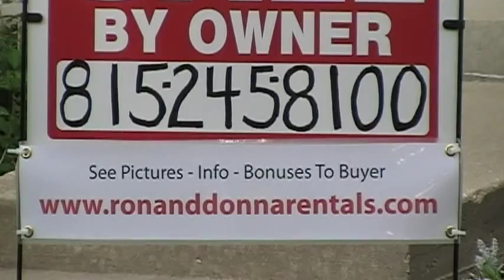Home for Sale, Crystal Lake, Illinois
Description

BONUSES FOR BUYING THE TOWNHOUSE

-Some seller financing potentially available.
-One month free condo vacation on Marco Island FL.
-Two first row field box seats to 4 Cubs baseball games.
-90% furnished house.  All furniture in excellent condition.

The Townhouse

-End unit with oversized side and rear lawn areas.
-Being sold 90% furnished
-Some seller financing potential available.
-Large master bedroom suite with dark cherry wood 5 piece bedroom
set (four poster bed, two dressers, and two nightstands).
-Large Whirlpool jet tub in Master Bath
-Bright kitchen, glass top table and chair set in sunny eating area.
-3 ½ Bathrooms, two with clear glass shower stalls
-Lots of large windows making very bright home.
-Great working fireplace in living room, well furnished.
-Beautiful medium dark cherry wood three piece dining room set: table with 2 leaves, glass door china cabinet, six chairs.
-Two pairs of leaded glass French doors making an optional private study, den or third bedroom
-Beautiful large dark cherry wood wall unit in study, with speakers and CD
player.
-Completely finished large lower family room, with sound speakers
throughout
-Furnished entertainment center in lower family room.
-Large 50_ HD Pioneer Plasma Flat screen wall TV in lower family room.
-DVD / VHS player w/ surround sound in lower family room.
-Wet bar in lower family room, cherry cabinet glass doors and shelves, and
striking granite bar.
-Full size pool table and ping pong table in lower family room.
-Marble tile in lower family room bathroom
-Lots of Closet/Storage room throughout.
-Mature landscaping
-Large 2 car garage, with silent door, and new overhead door springs
-New back-up sump pump
-New hot water tank
-Furnace, air, water tank maintenance transferrable agreement.